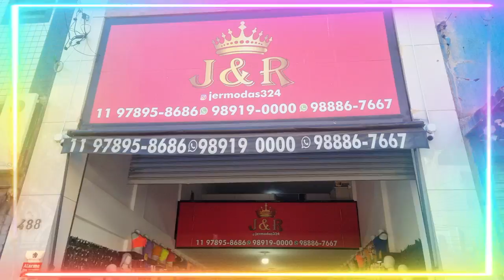FÁBRICA DE ROUPAS DE R$6,00 R$7,00 R$8,00 R$9,00 NO BRÁS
Conheçam a J&R Moda Feminina a fábrica de modinha feminina com os preços mais baixos do Brás, com mercadorias para lojas de preço único de 10, 20 e 30 reais

👉Para mais informações, não deixe de nos seguir no  @DicasParaSacoleiras  no Instagram clicando no link abaixo:

🏨 HOSPEDE-SE NO HOTEL COM MELHOR CUSTO BENEFÍCIO PRÓXIMO DA FEIRINHA DA MADRUGADA NO BRÁS

O @hotel.lmsp é a melhor opção pra quem deseja se hospedar no Brás, indo a pé na Feira da Madrugada, e tem privilégios para nossos seguidores!

Informe na recepção que segue a nossa página, que eles liberam 10% de desconto no pagamento à vista (dinheiro em espécie) ou parcelam em até 4x sem juros no cartão de crédito

Além disso, o hotel oferece várias comodidades:
✅Café da manhã incluso na diária.
✅Estacionamento Próprio
✅Depósito para guardar suas compras durante a hospedagem

*Consultar valores na recepção

📌Rua Dr. Ornelas, 250 - Pari (Brás) em São Paulo-SP CEP 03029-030
📦 SALDOS DEGRIFES E MULTIMARCAS
Gostaria de comprar saldos de roupas originais e sem defeito com preços de fábrica? Basta clicar no link abaixo para saber mais:
👉🏻 Promoção válida SOMENTE para compras de 30 hospedagens antecipadas (OU MAIS) antecipadas no dia 29/11/2024
📌Rua Dr. Ornelas, 250 - Pari (Brás) em São Paulo-SP